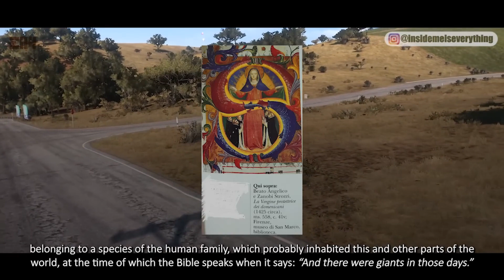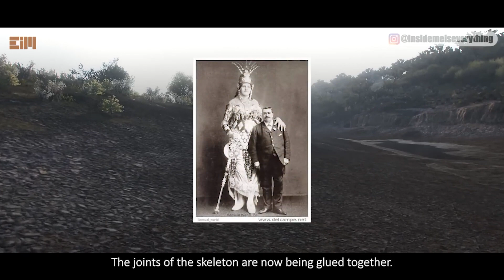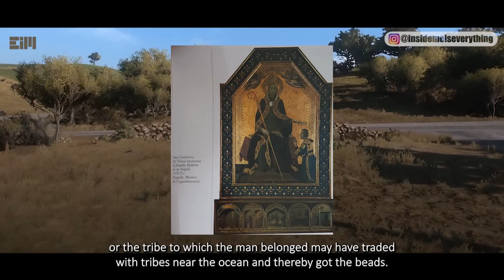IT'S TOO BIG, SO THEY CAN'T HIDE IT ANYMORE